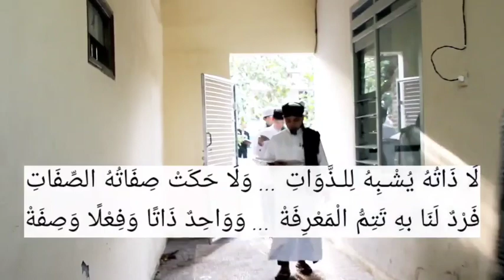Senandung Nazham مقتضى الشهادتين | Santri PP Syahamah